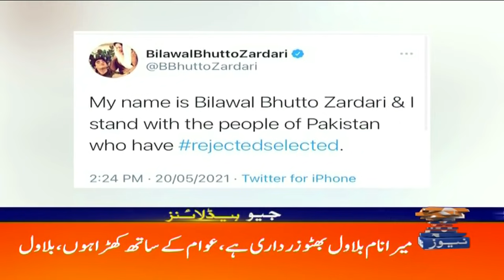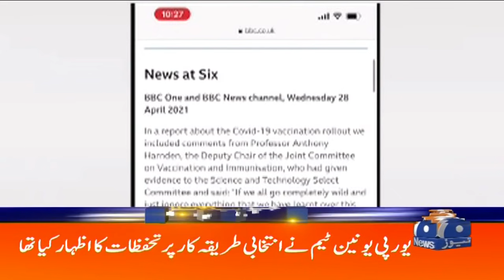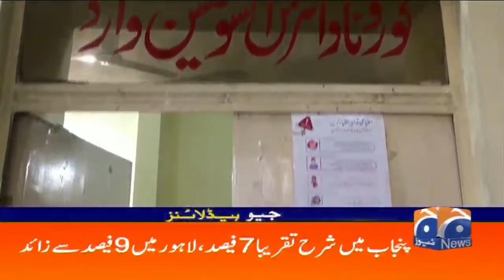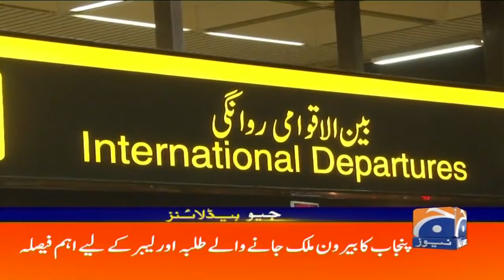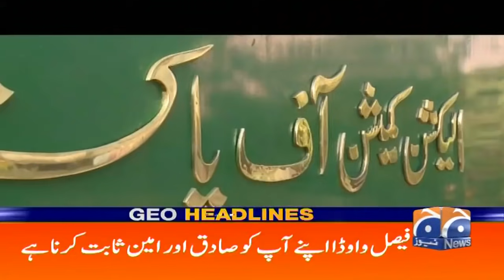Geo Headlines 06 PM | 20th May 2021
GeoHeadlines 06 PM | 20th May 2021